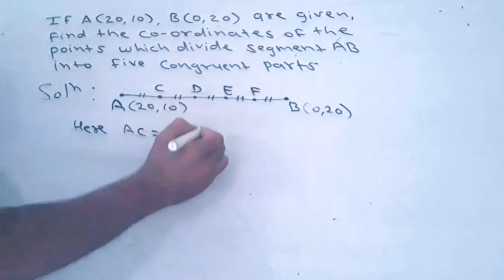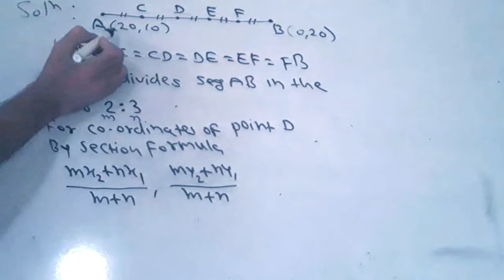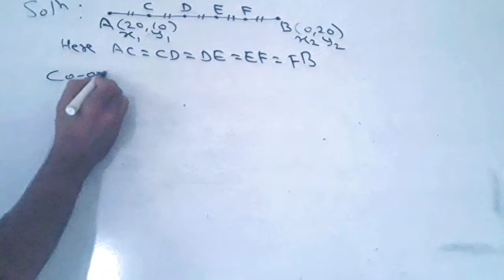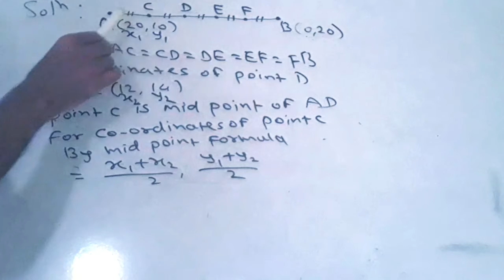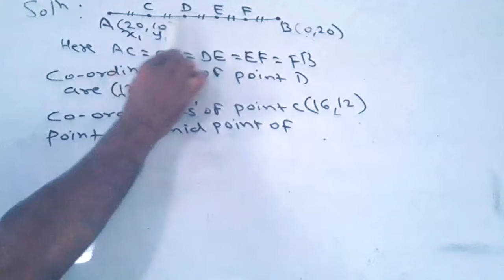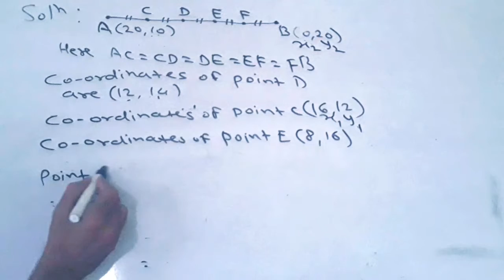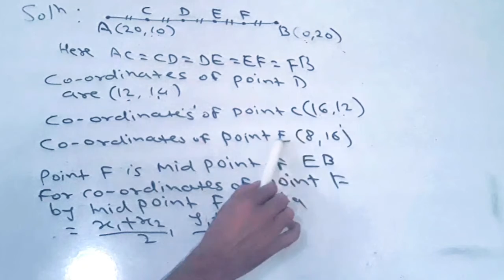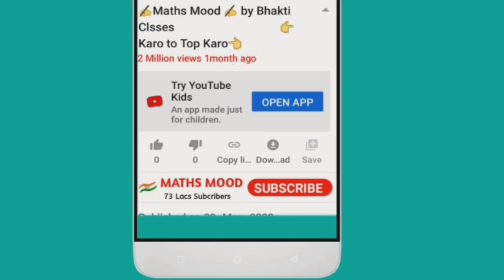Co-ordinate Geometry | Practice Set 5.2 | Class 10 Maharashtra Board New Syllabus PROB 12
This Video is uploaded by BHAKTI CLASSES, Problem 12 in practice set 5.2 is solved in details using very simple steps.